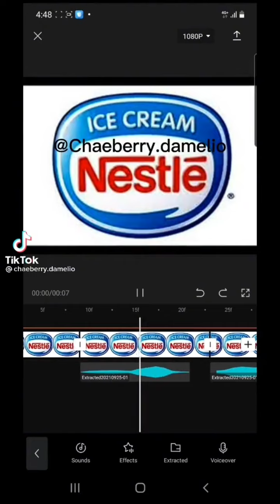Nestlé Ice Cream Theme Song with Remix!